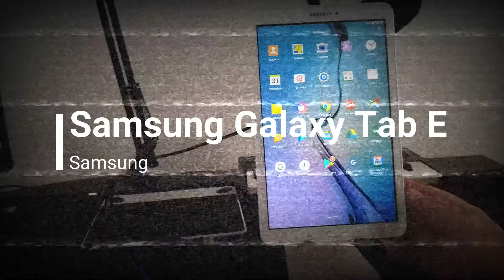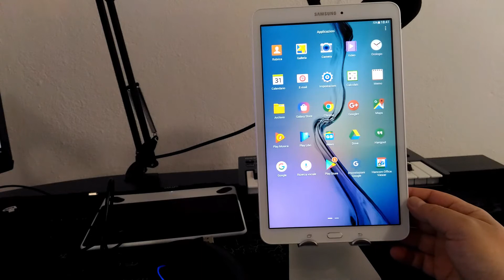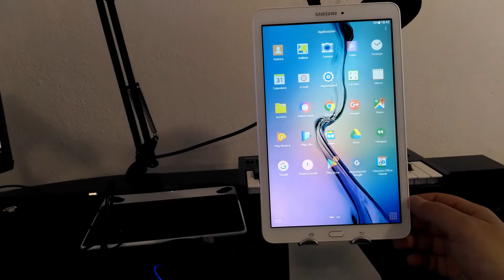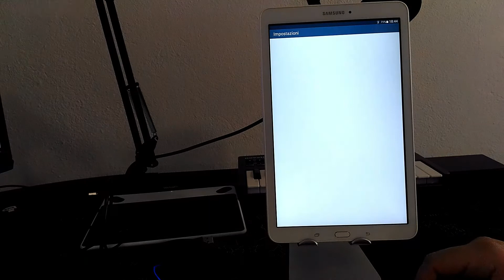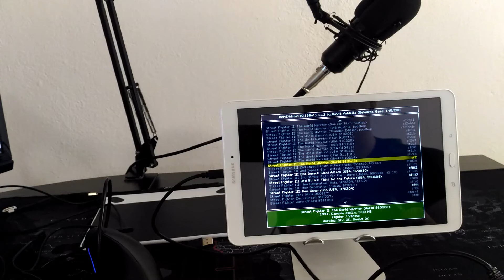Recensioni veloci!!! #80 (Samsung GALAXY TAB E)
JETech Custodia per Samsung Galaxy Tab E

GameSir G3w – Wired Gamepad con Dual Vibration

■ Display da 9.6", risoluzione WXGA (1280 x 800 pixel)
■ Connettività Wi-Fi 802.11 a/b/g/n 2.4 GHz
■ Fotocamera anteriore 2 MP, fotocamera posteriore 5 MP
■ Memoria 8 GB (espandibile con MicroSD fino a 128 GB)
■ Batteria: 5000 mAh
■ Processore Quad Core